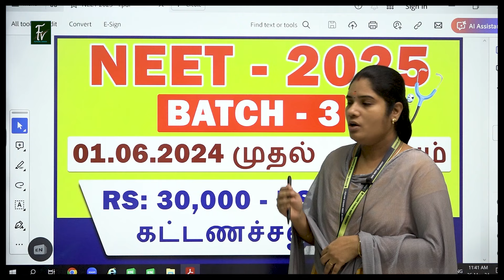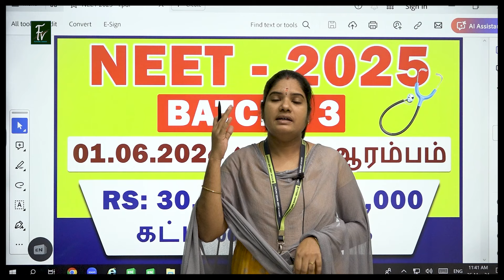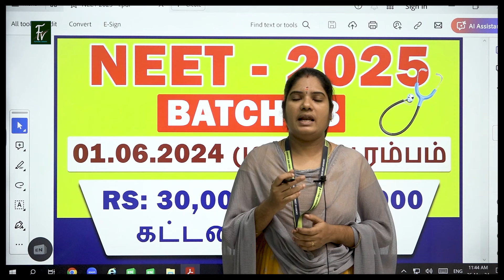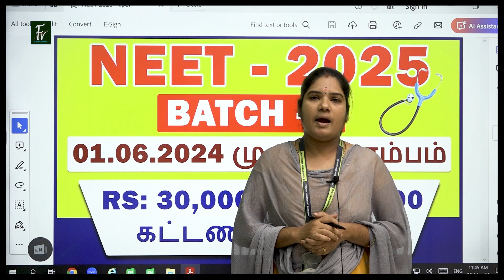NEET - 2025 - BATCH - 3 | புதிய வகுப்புகள் 01.06.2024 முதல் ஆரம்பம்...!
👉FOUNDATION CLASS LINK:-